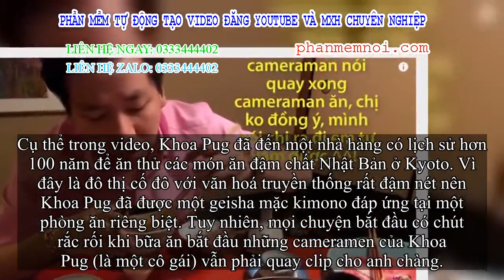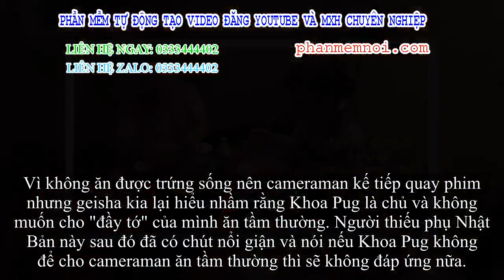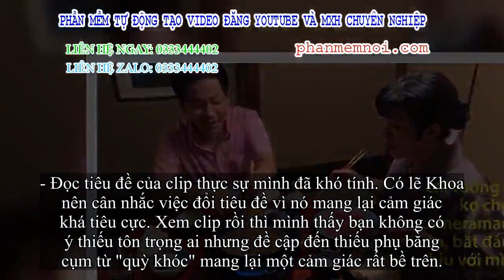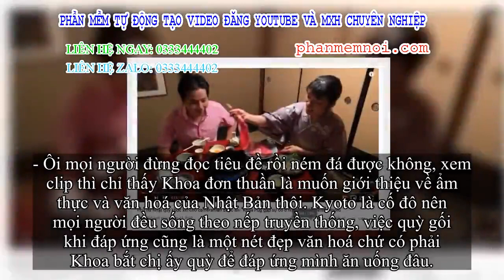✅ Khoa Pug bị tố lấy thiếu phụ ra làm yếu hèn tố giật title câu view trong vlog mới, tranh cãi nhất